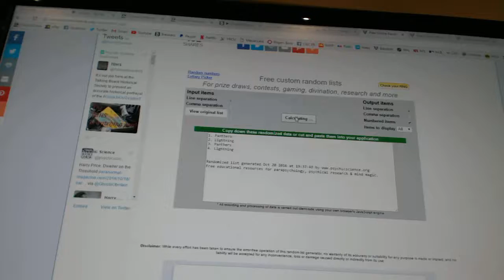Multi-Randoms - C&C GB #6533